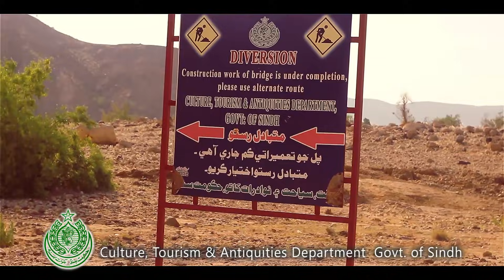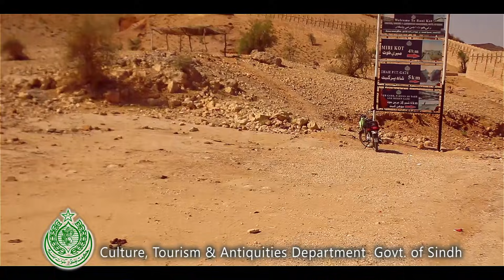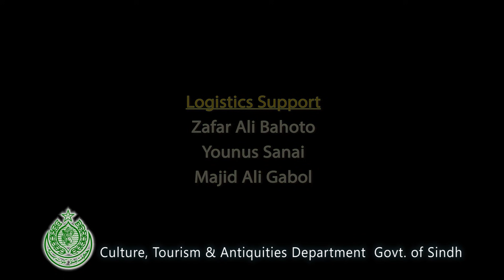Ranikot Fort - The Great Wall of Sindh (Full Documentary)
Ranikot Fort is Mystery it is Fort Built on Mountains of Khirthar Ranges of Sindh. It Is largest Fort in the World having circumference of about 32 kilometer. Its construction resembles with Great wall of China thats why it is called "The Great Wall of Sindh". It is most Fascinating place in sindh.

Camera man: Ali Raza Soomro
Written & Directed by: Sarmad Ali